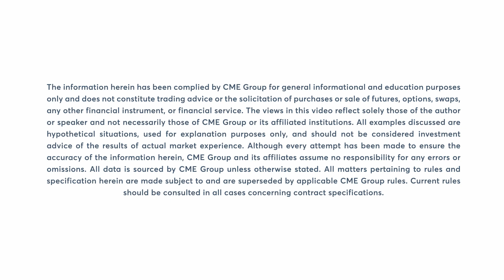Your Need to Know with Bob Iaccino, 11/28/23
- Cyber-Monday spending record

- Crude oil net longs drop

- Central bank speakers